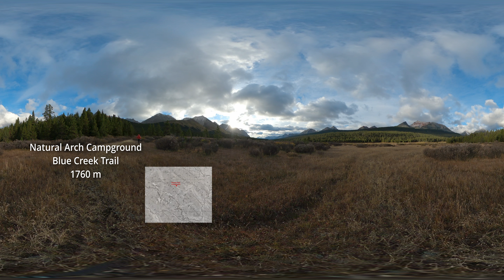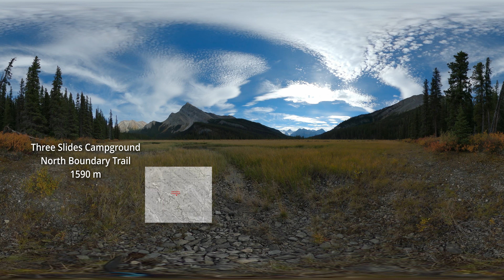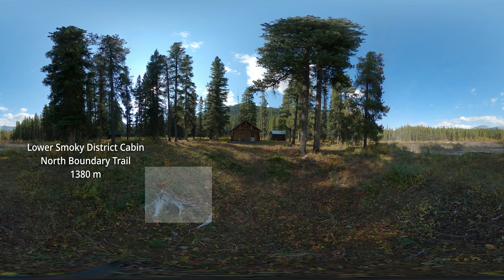360 Video | Jasper Nat. Park North Boundary Trail, Rock Lake to Blueberry Lake | 19 30 Second Scenes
360 degree video footage from 19 scenic scenes from the North Boundary Trail and Blue Creek Trails in Jasper National Park including: Snake Indian Pass, The Natural Arch, Caribou Lakes, Smoky River Canyon, and Chown Creek.